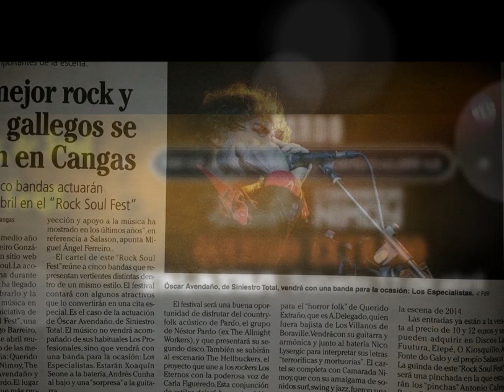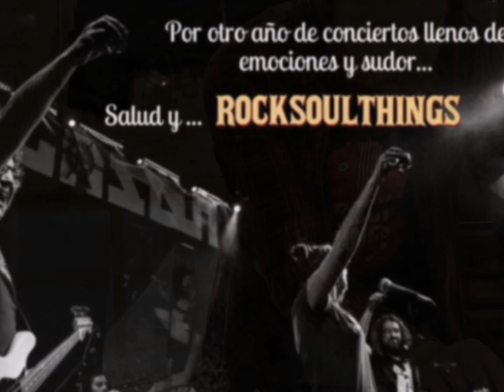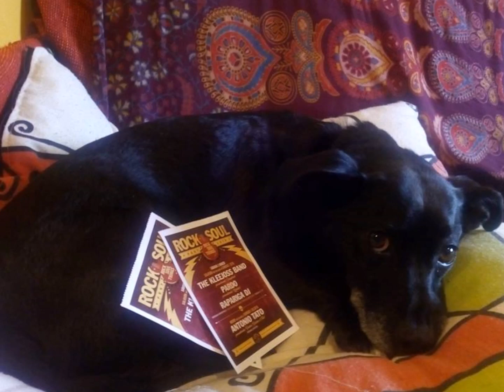Vídeo Homenaje a Rocksoulthings (03/03/17)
Vídeo homenaje a Miguel Ángel Rocksoulthings creado por Andrea La India para su proyección en el Rock Soul Fest 2018.